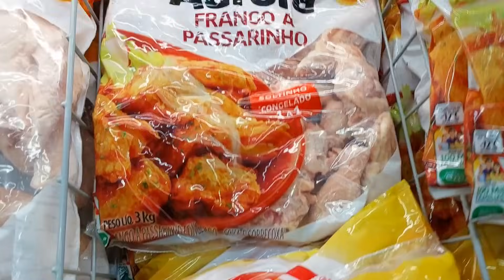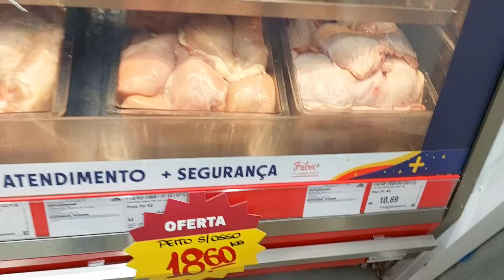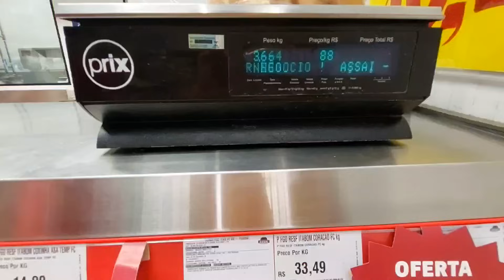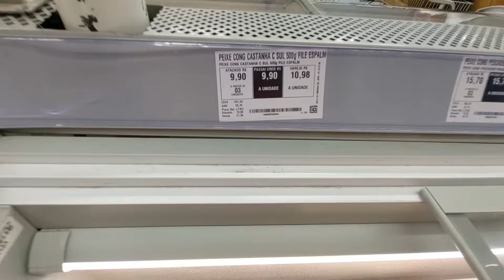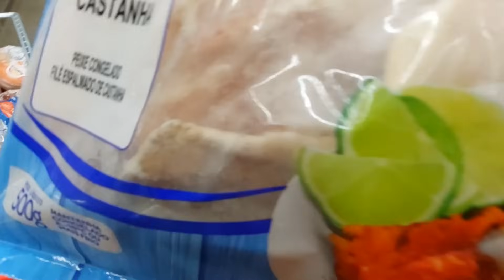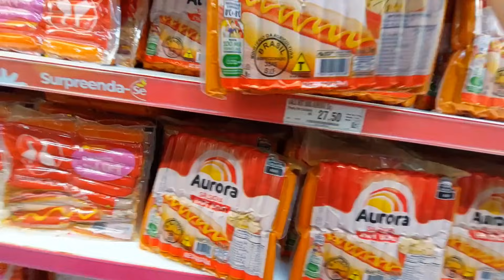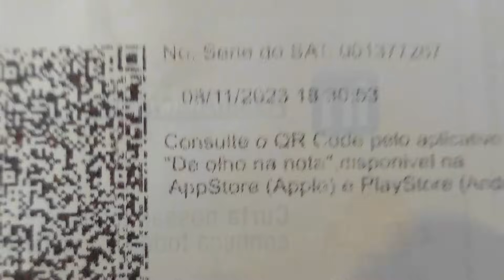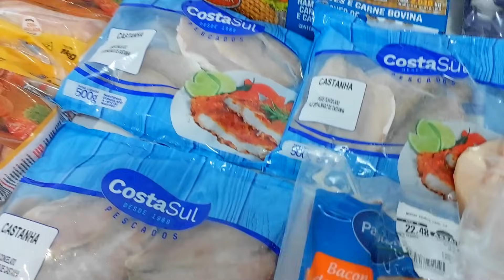🌺COMPRAS DE CARNES NO ATACADÃO ASSAÍ MÊS DE NOVEMBRO 2023